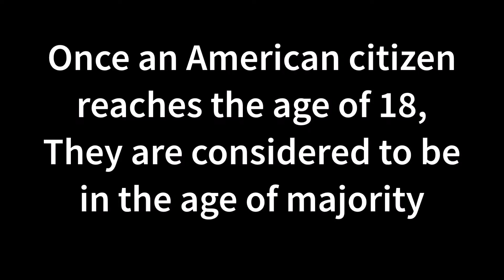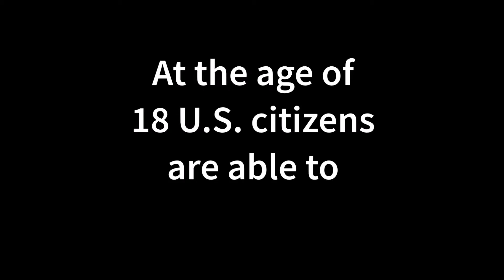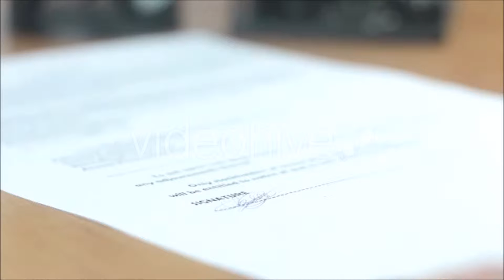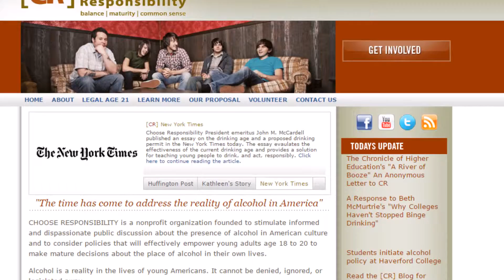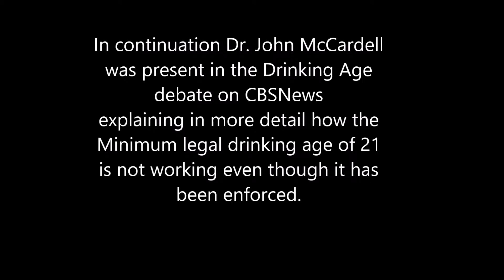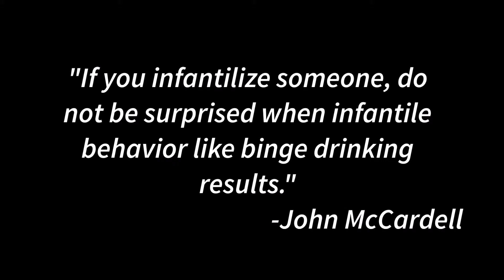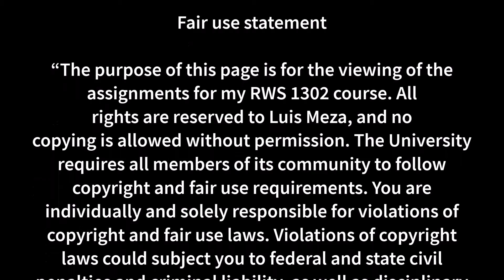Drinking Age documentary RWS